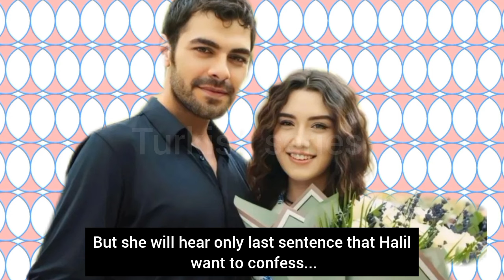Ruzgarli tepe 123.Bölüm fragmani with English subtitle